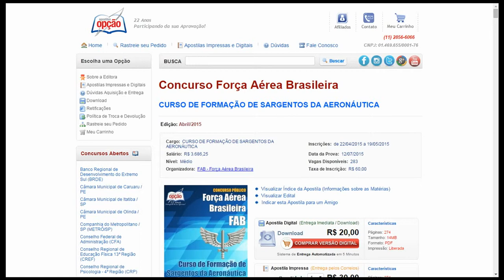Apostila Concurso FAB 2015 - Curso Formação de Sargentos (CFS-B 1-2016)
Garanta já a sua apostila para concurso público da Força Aérea Brasileira (FAB) 2015, para o Curso de Formação de Sargentos da Aeronáutica (CFS B 1-2016), com 283 vagas. Para concorrer à vaga o candidato deve possuir Nível Médio.

As inscrições serão realizadas no endereço eletrônico da Força Aérea Brasileira, concursos.eear.aer.mil.br no período de 22 de Abril de 2015 a 19 de Maio de 2015. A taxa de inscrição é de R$ 60,00.

A prova está prevista para ser realizada no dia 12 de Julho de 2015.

Apostila Impressa - 274 páginas
Apostila Digital por Download – 14 MB

- Língua Portuguesa
- Língua Inglesa
- Matemática
- Física